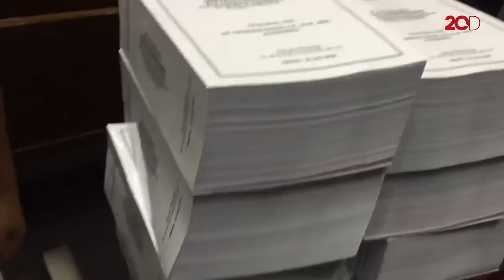Bacakan Pleidoi, Fredrich Serang JPU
Terdakwa merintangi penyidikan KPK, Fredrich Yunadi membacakan nota pembelaannya (pleidoi) atas tuntutan Jaksa Penuntut Umum (JPU). Dalam pleidoi setebal 2.000 halaman itu, ia menilai JPU telah menyimpang dari Konstitusi RI.